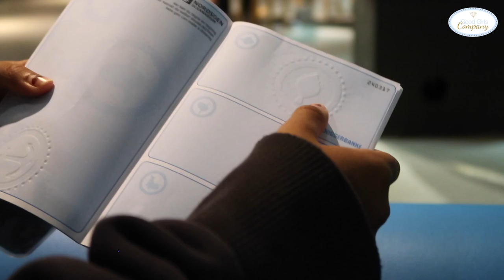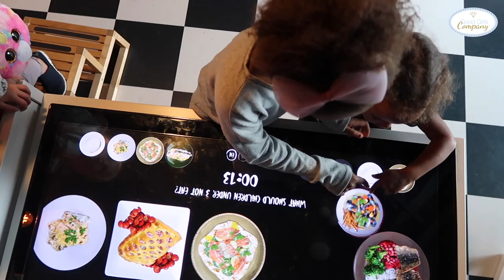NORDSØEN OCEANARIUM HIRTSHALS DENEMARKEN 🐋🐬🐠| GOODGIRLSCOMPANY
Hi Goodies,

Wet van Murphy: We waren bijna klaar met ons bezoekje aan het Nordsøen Oceanarium in Hirsthals meldt Miss B dat ze haar vest kwijt is! Dus konden we het aquarium van boven tot onder uitkammen op zoek naar haar vestje. En terwijl we dat deden raakte ik Miss G en B kwijt.

xxx Josan

Hoi lieve kijker,

Doe een duimpje omhoog als je de video leuk vond (Lief )en laat in een reactie weten wat je van de video vond. Dan weet ik ook wat voor een soort video’s jullie leuk vinden. Suggesties zijn ook altijd welkom.

| UPLOAD SCHEMA |
Elke ZONDAG een vlog om 6.00 uur.
En wanneer tijd upload ik in de week een extra vlog.

| OVER GoodGirlsCompany |

Hallo, ik ben Josan 30 something en trotse mama van drie geweldige dochters. Miss G (10), Miss B (8) en Miss C (2). Ik ben getrouwd en woon ergens in het oosten van Nederland. In het dagelijks leven werk ik als communicatieadviseur voor een kleine gemeente. Ik zet mij in voor de zwakkeren in de samenleving en vindt dat onwijs dankbaar werk.

Daarnaast ben ik blogger op GoodGirlscompany.nl . Een blog voor meisjesmoeders.  en vlogger voor dit YouTube kanaal. Ik maak video’s over onze uitstapjes en vakanties. Test verschillende baby- en kinderproducten zodat je weet wat handig is. En je vindt video’s of mode of andere leuke dingen.

Veel Kijkplezier!

Groetjes Josan